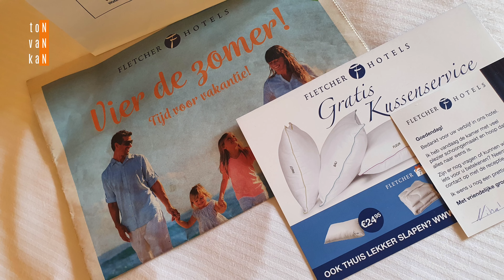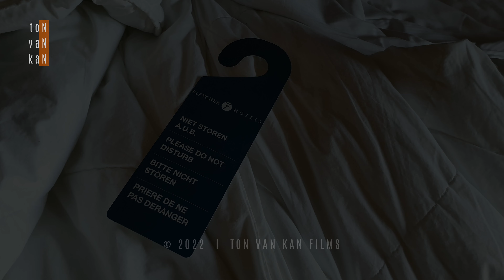Fletcher Hotel-Restaurant Klein Zwitserland - Gelderland - 4K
Fletcher Hotel-Restaurant Klein Zwitserland.
Heelsum in Gelderland.

Met zwembad, sauna en een fitness. Fietsenverhuur en stalling voor je eigen fiets. Parkeerterrein auto is een stukje lopen. Een indruk van comfort kamer 224 op de 2e etage.
De kamer, gelegen op de 2e etage onder het dak is bij 28graden heel warm. Het heeft een klein raam wat open kan. Er staat een ventilator maar die maakt zoveel herrie dan een normaal gesprek niet mogelijk is laat staan slapen. Het bed staat deels onder een schuin dak. Voorzien van kluis, föhn,  tv, waterkoker en koffieapparaat. Douchen in bad.